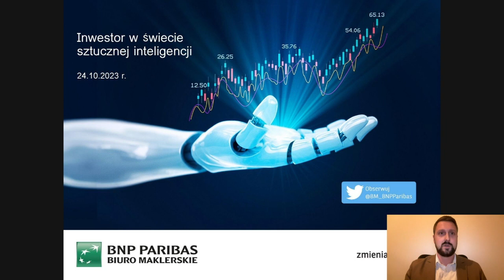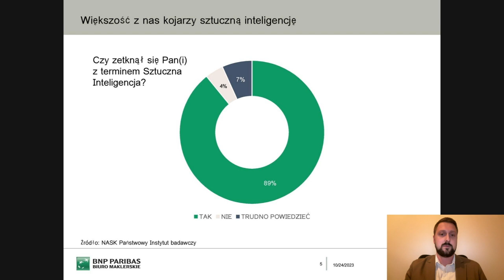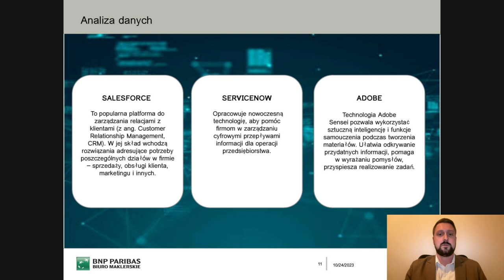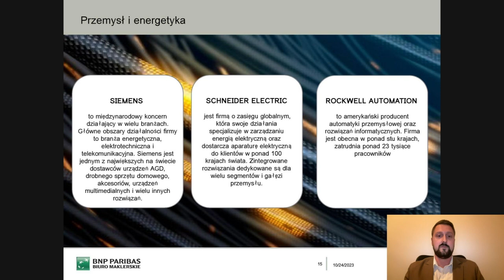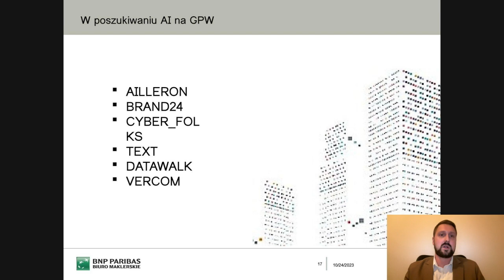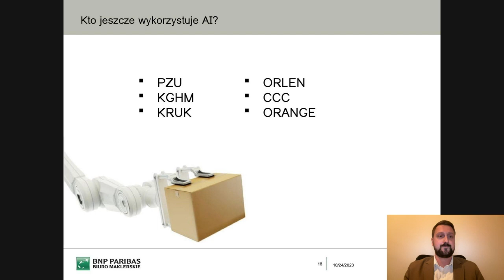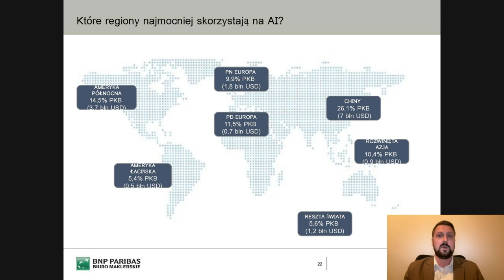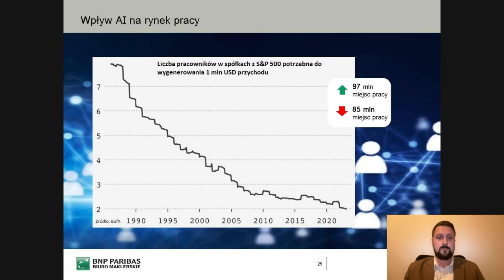Inwestor w świecie sztucznej inteligencji – webinar z dnia 24.10.23 r.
Zapraszamy do obejrzenia nagrania, podczas którego dowiesz się, jakie są perspektywy rozwoju sztucznej inteligencji i wynikające z niej konsekwencje. Omawiamy również rynek polskich i zagranicznych spółek giełdowych korzystających z szerokich możliwości, które oferuje AI.